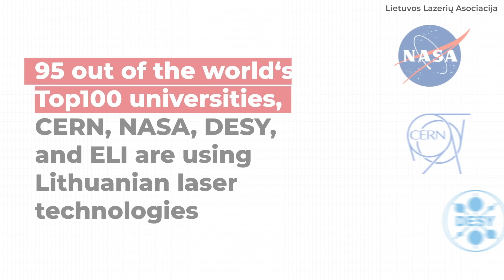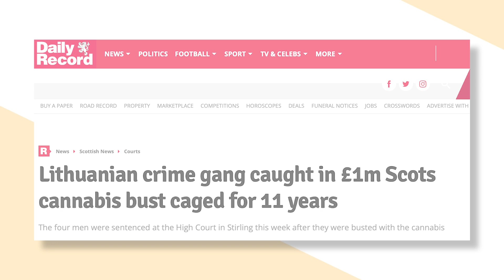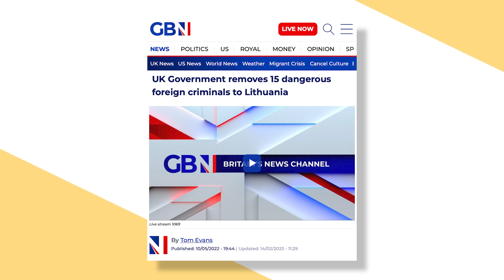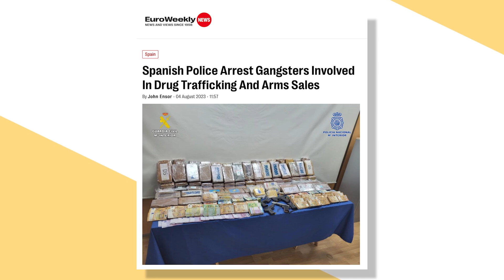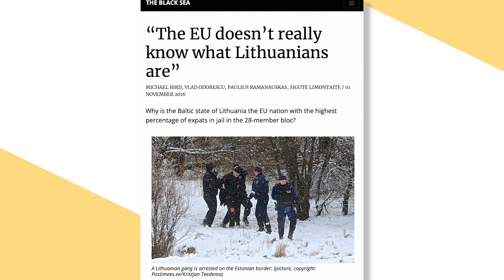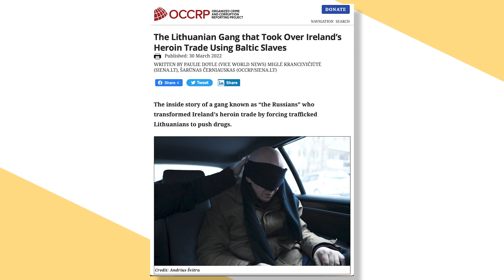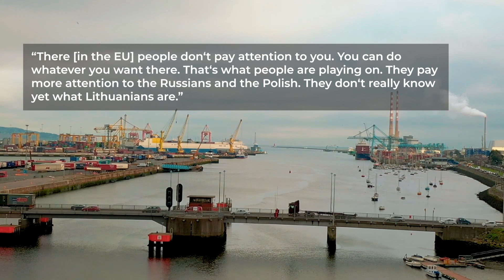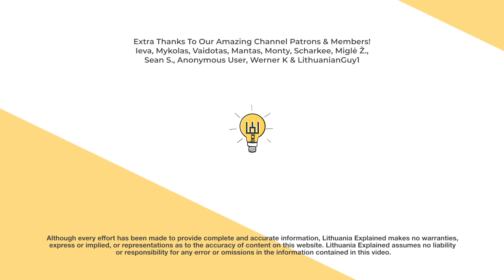Lithuania's Worst Export: Gangsters & Organized Crime!?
Lithuania has a lot to be proud of. It’s advancement of the laser industry, it’s high quality linen production, its delicious honey, and so much more. But… when it comes to Lithuania’s influence and impact outside of its own borders… Lithuania has apparently been making the news in all the wrong ways. What am I talking about? Well, Lithuanian criminals and gangs operating across Europe. It’s pretty crazy what I found, so I hope you’ll stick around and watch!